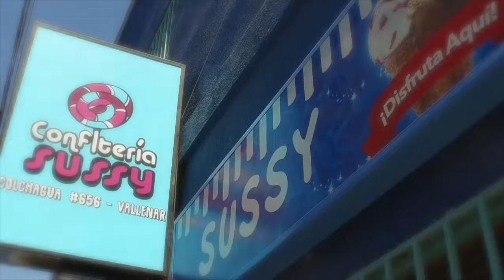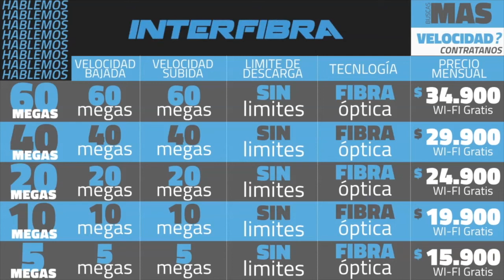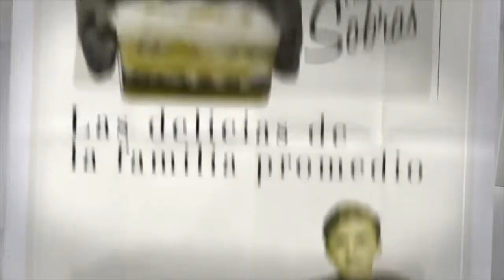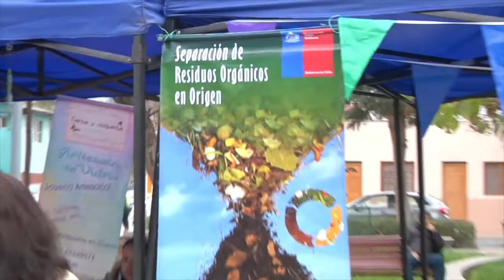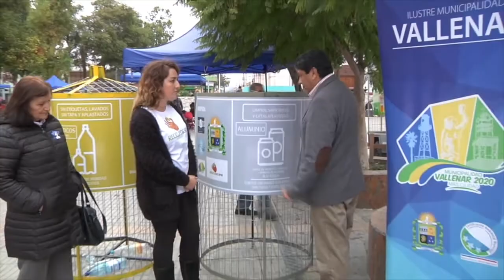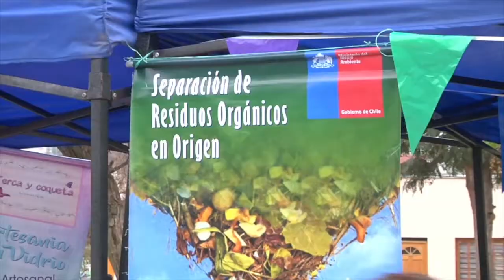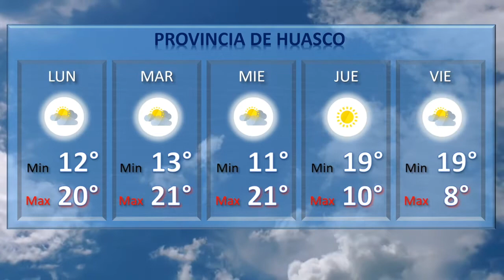Resumen de Noticias 27 : 31